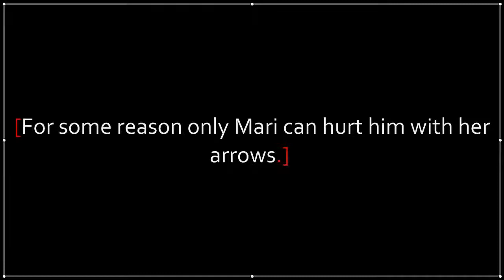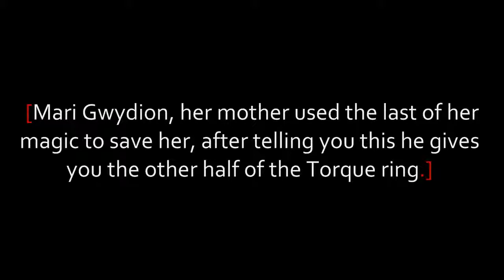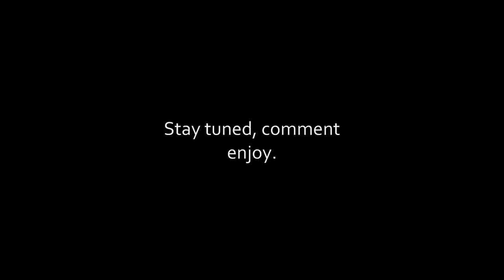Let's Play Mabinogi: Episode 10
Shiela's RP
When talking to Duncan about Morrighan's Betrayal, he will tell you that it could not possibly be Morrighan and needs time to think about it. Morrighan reappears to you the next time you sleep, urgently asking you to hurry, and gives you the Pendant of the Goddess. When you tell Duncan about this dream, he becomes determined to help to get to Tir Na Nog. After a few hours, you will receive an owl from Duncan. Talk to him and he will tell you how Mari was brought to him by two white deer late at night, each carrying one end of a bundle. Within it lay a baby, Mari Gwydion: her mother had used the last of her magic to save her from the fire. Duncan gives you the other half of the Torque ring. The memories contained are Shiela's.
Dropping the Torque ring on Math dungeon again gives you the point of view of the ghost of Shiela, who was desperately following Mores and trying to call out to him. When the exchange with the Dark Lord and the Goddess occurs, Shiela is the only one who notices that the Goddess of Revenge in the chamber is not really Morrighan, but Cichol. Futilely, she tries to tell Mores but is unable to. Mores sides with who you now know as Cichol.

For m